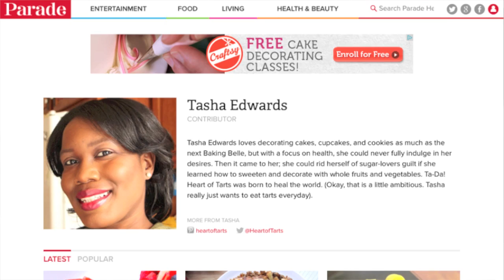Heart of Tarts - Blooming Strawberry Rose Tart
Tasha Edwards of Heart of Tarts walks us through making a beautiful Blooming Strawberry Rose Tart in this video for Parade.com. See more from Tasha